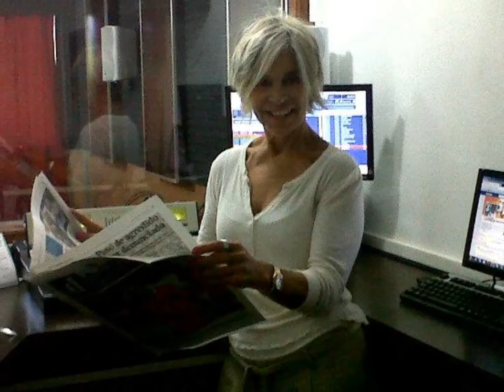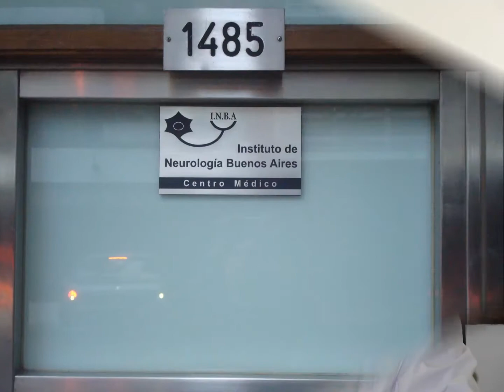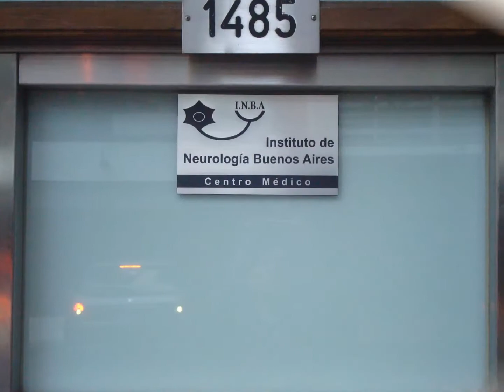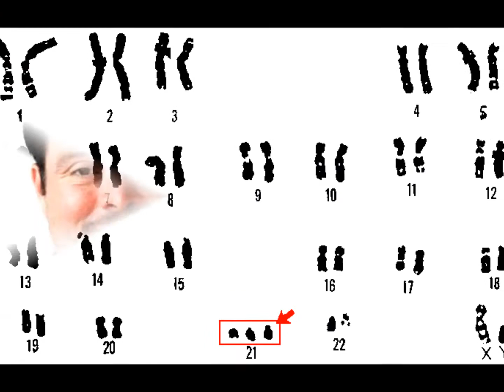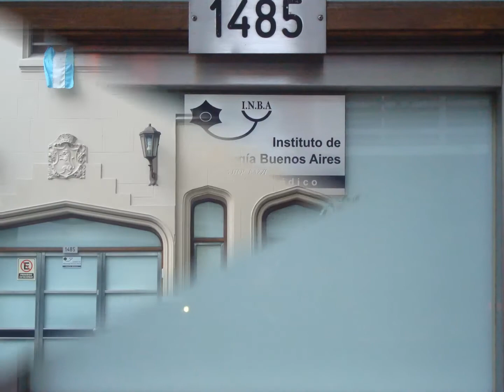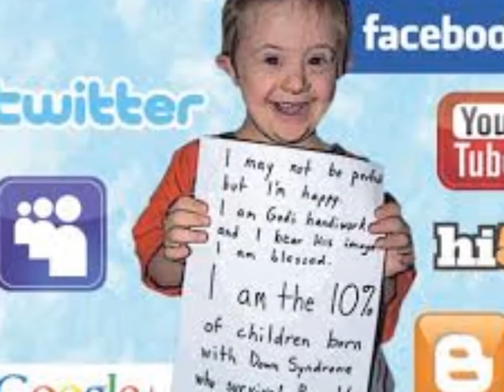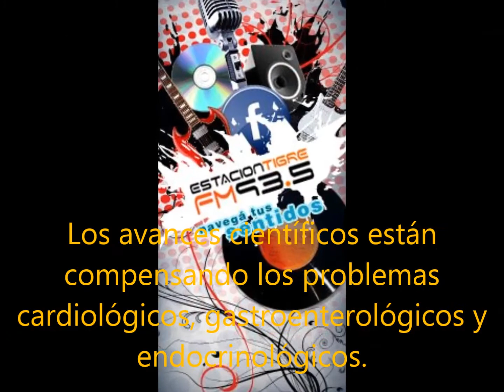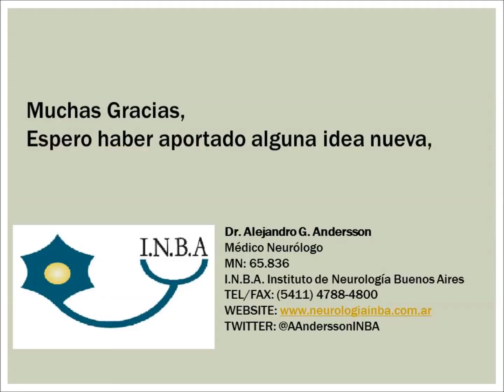El Dr. Andersson y Sara Diez: Epigenética y Sindrome de Down x FM Estación Tigre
El síndrome de Down  es un trastorno genético muy frecuente causado por la presencia de una copia extra del cromosoma 21 (o al menos de su brazo largo), en vez de tener 2 cromosomas 21 los pacientes tienen 3, por ello se denomina también trisomía del par 21.

Haciendo un juego matemático: [trisomía = mes 3], y [par 21 = día 21], se eligió el 21 de marzo como el Día Mundial del Síndrome de Down.

El síndrome debe su nombre a John Langdon Haydon Down John Langdon Haydon Down quien fue el primero en describir esta alteración genética en 1866.

En julio de 1958 un joven investigador llamado Jérôme Lejeune descubrió que era causado por una alteración del número de cromosomas.

Es la causa más frecuente de discapacidad cognitiva psíquica congénita.

Se caracteriza por la presencia de un grado variable de discapacidad cognitiva y unos rasgos físicos peculiares que le dan un aspecto reconocible.

No se conocen con exactitud las causas que provocan el exceso cromosómico, aunque se relaciona estadísticamente con una edad materna superior a los 35 años.

Las personas con Síndrome de Down tienen una probabilidad superior a la de la población general de padecer algunas enfermedades, especialmente de corazón, sistema digestivo,  sistema endocrino, y sistema nervioso (retraso mental y demencia precoz) debido al exceso de proteínas sintetizadas por el cromosoma de más.

Los avances científicos están compensando los problemas cardiológicos, gastroenterológicos y endocrinológicos.         Las terapias de estimulación precoz y el cambio en la mentalidad de la sociedad están generando un cambio positivo en su calidad de vida.
Se esperan importantes avances de la neurología en los próximos años.